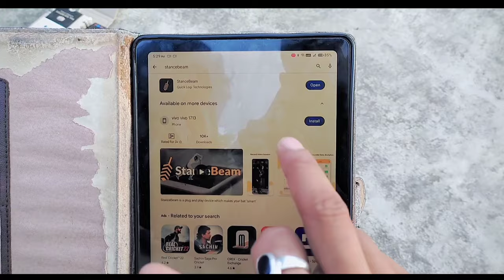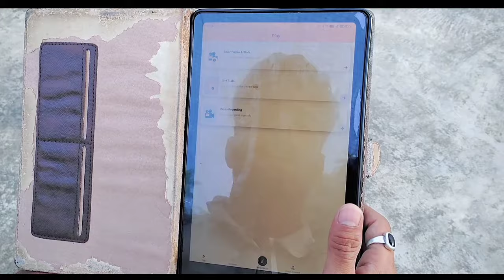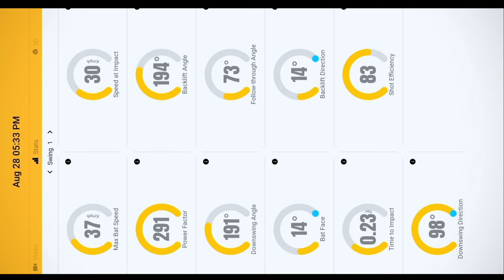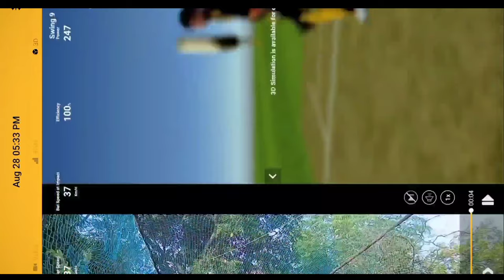UNBOXING & TESTING a Stance Beam Striker | Best Batting improvement Device